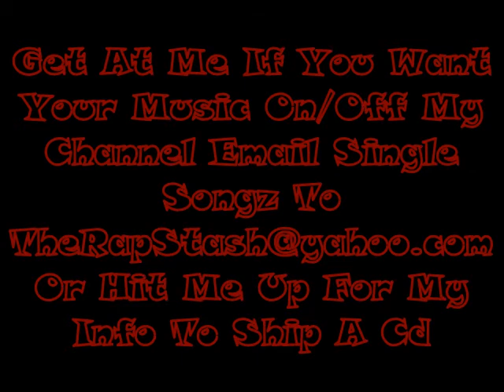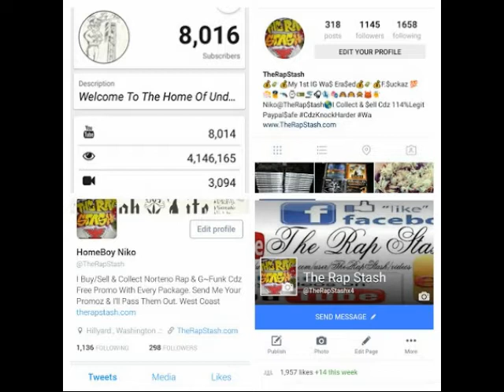Listo By Tony B Ft Chino - Norteno Rap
Varrio Ent Presents
Life Of A Northern Hooligan By Tony B
559 Porterville California Norteno Rap Album (2012)